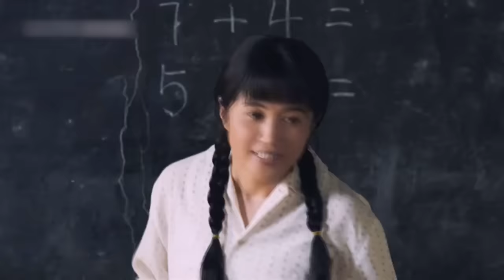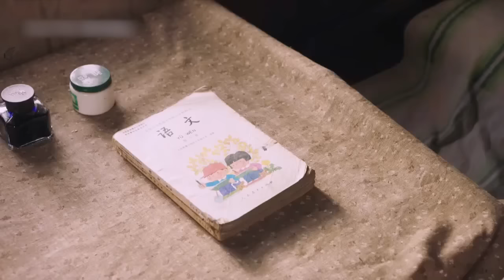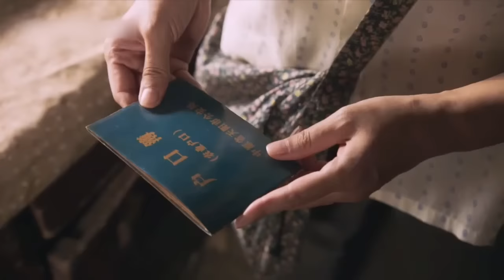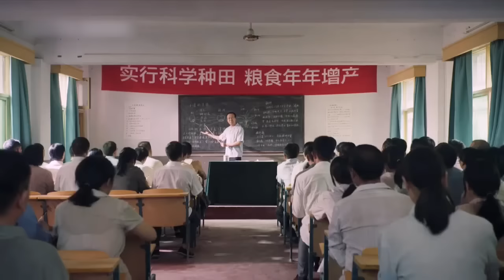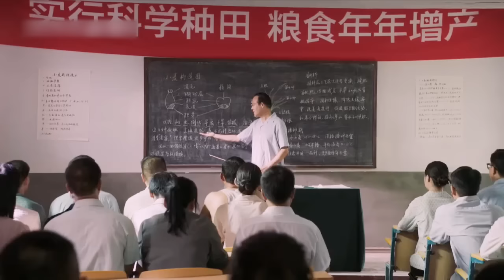[Doblado Esp] Pareja Pobre nace en dos Pueblos Rivales... ¡pero se convierten en la Clave de todo!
中国电视剧 中国电视剧电影版 Chinese Television Dramas#Full Movie#情感#出色中國電視劇#大陸情感劇#中國電影#好看中國電影#出色中國電影#總裁#霸道總裁#chinesedrama#甜寵愛情電影#青春#校園電影#甜寵愛情劇